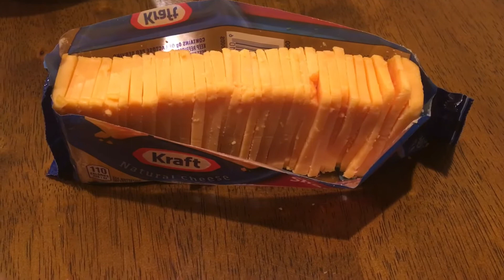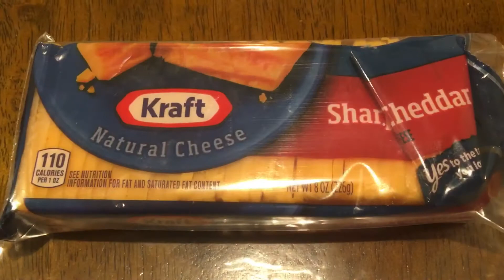Cutting The Cheese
...Ms Cutter cutting up the day block of cheese for future consumption...